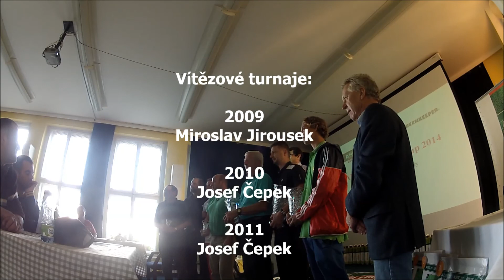AROS-osiva Golf Cup 2014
AROS-osiva Golf Cup 2014 již pošesté! Turnaj plný napínavých situací a skvělých zážitků. Chcete-li nahlédnout pod pokličku našeho výročního golfového turnaje, podívejte se na následující video. Přejeme vám příjemnou zábavu. Váš AROS-osiva